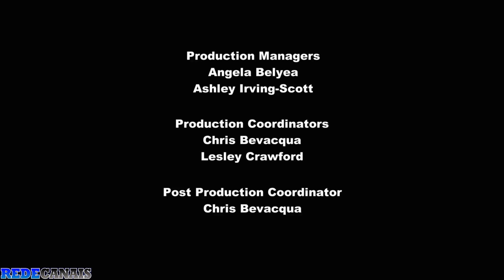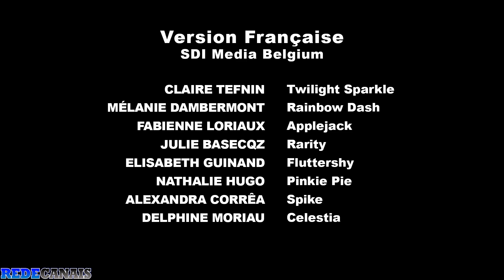My Little Pony 3x08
MLPAMZDEMAGT03EP08.mp4